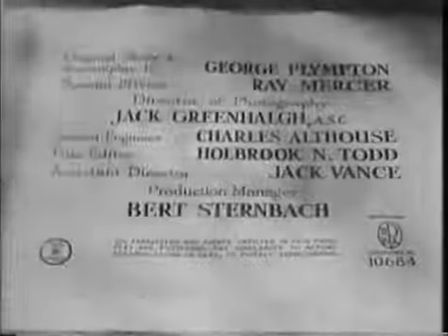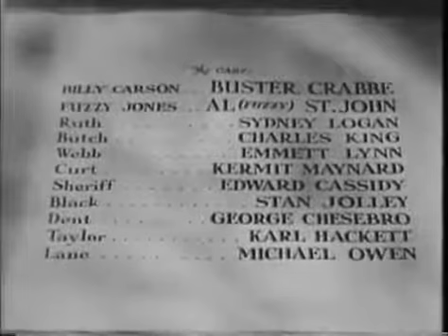Billy The Kid (1945)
Released: 1945